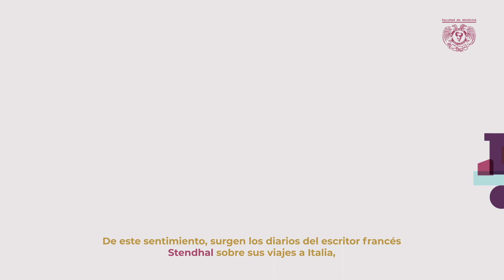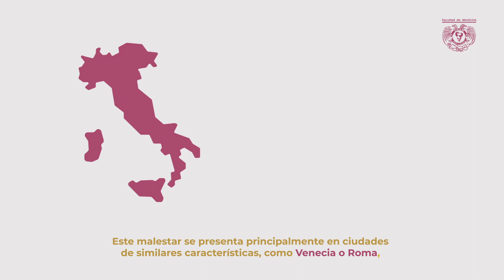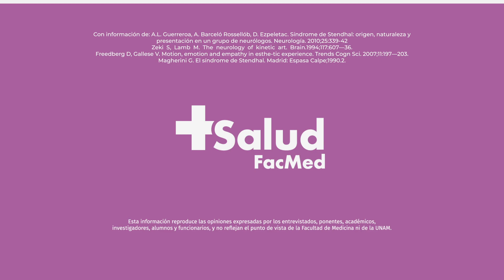Síndrome de Stendhal o Síndrome del viajero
¿Alguna vez has sentido emociones intensas mientras observas algo que te resulta sumamente bello?
El síndrome de Stendhal o síndrome del viajero se llega a manifestar ante la fascinación de la belleza, experimentando alteraciones fisiológicas como sudoración o elevación del ritmo cardíaco.